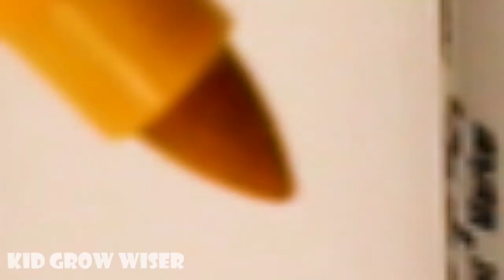Learn colors and numbers for kids with coloring Rabbits into Transparent Bowl Container 5x2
Rabbits into Transparent Bowl Container 5x2